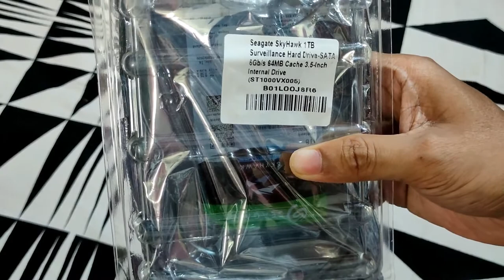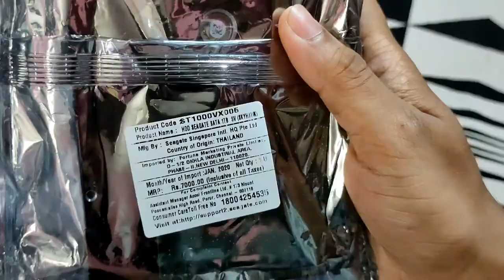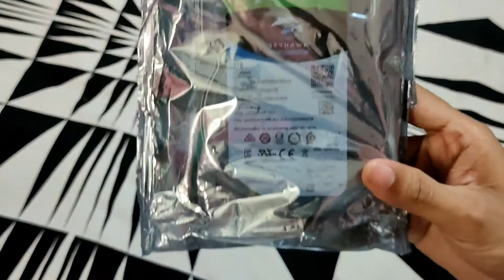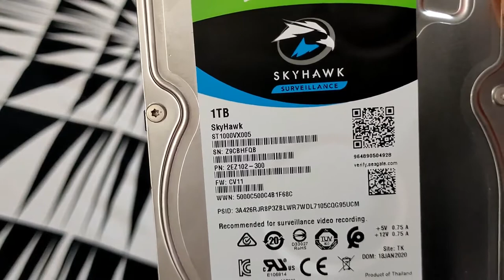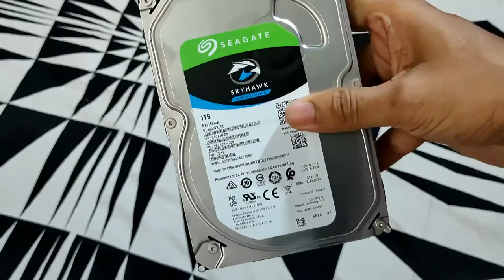Seagate Skyhawk 1 TB HDD | UNBOXING & REVIEW | CCTV Surveillance Hard Disk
Hello Friends, Aaj Ke Video Me, Maine Aapko Seagate Skyhawk 1 TB Hard Disk Ka Unboxing Karke Bataya Hai.

My GEARS

2. MIC
3. CAMERA
4. TRIPOD
5. MOBILE HOLDER
6. VLOG GORILLA POD
8. GREEN SCREEN